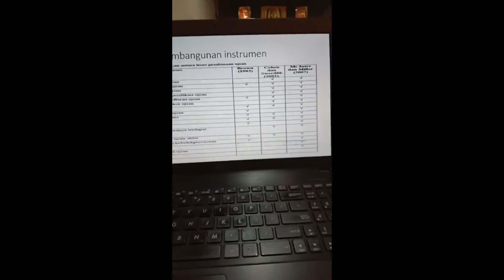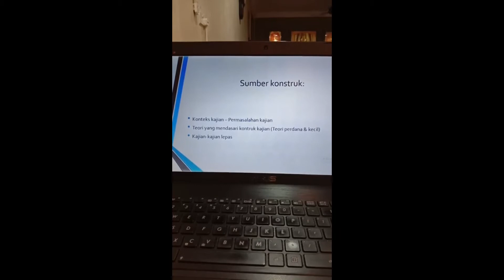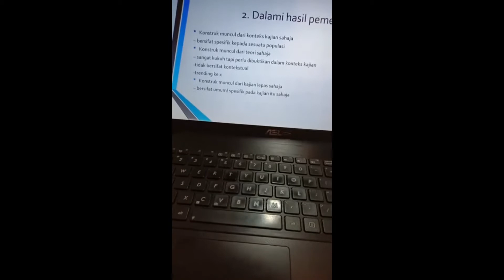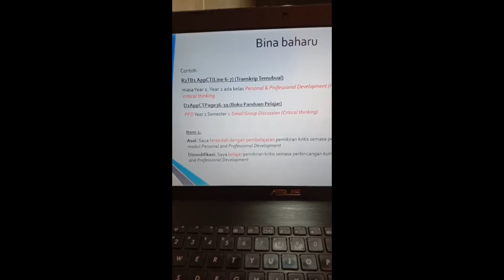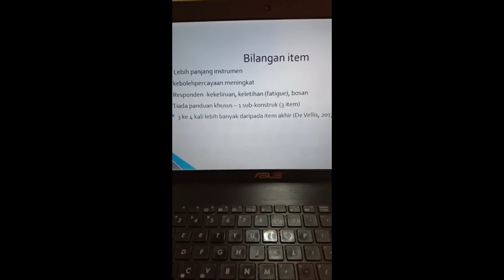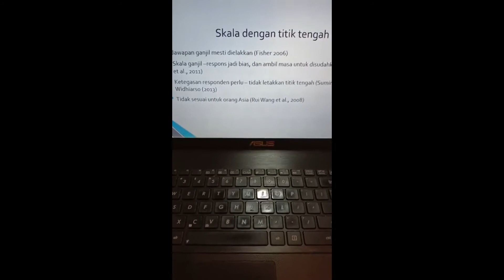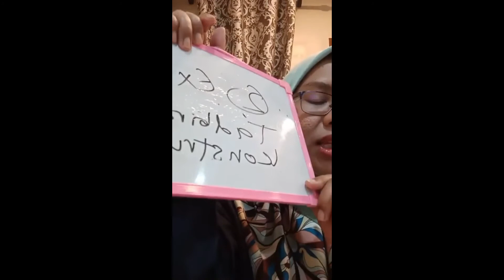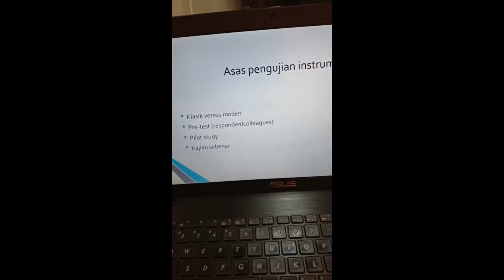Pembangunan Instrumen Penyelidikan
Untuk FB Live kali ini, Puan Noor Azura telah berkongsi "Pembangunan Instrumen Penyelidikan" bersama peserta-peserta. Tonton sekarang untuk mengetahui dengan lebih lanjut!